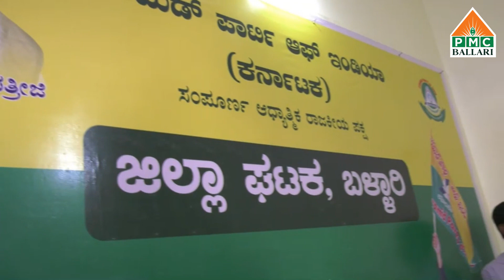. svd SATYA LOKA PYRAMID OPENING BY PATRIJI AT BALLARI ON 9.11.2020. PMCBALLARI.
PATRIJI  Master came to Ballari On the Occation of opening of SATYA LOKA PYRAMID AT BALLARI  on  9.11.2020.   The function of opening Pyrammid and Pyramid Party of India is very successful and Blessd by Master.